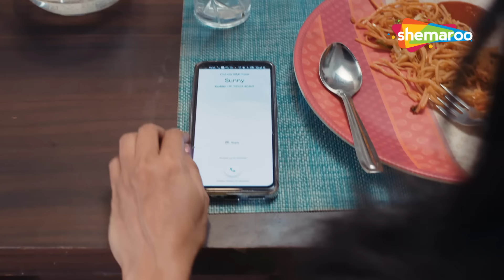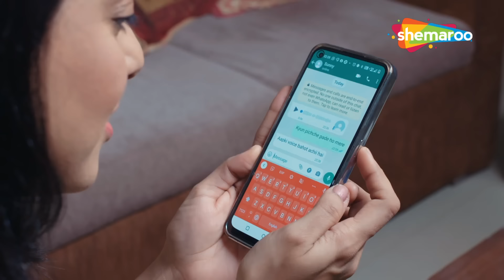കുളിക്കുമ്പോൾ എടുത്ത വീഡിയോ | Mobile Wala Pyaar - Crime World | Part 01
Sunny befriends a young girl named Mahi after accidentally dialing her number. Soon their friendship blooms into love, but things get complicated when Sunny's best friend gets attracted to Mahi and makes a deal with Sunny to get her.

Show : Mobile Wala Pyaar - Crime World
Cast : Naziya H Sayyed,Tushar Kamble,Sumit Singh,Pooja Awasthi,Ajay Chaturvedi,Waseem Ahmed,Bhupendra Singh
Directed By : Humayu Abbas